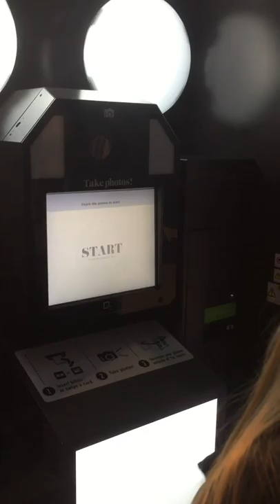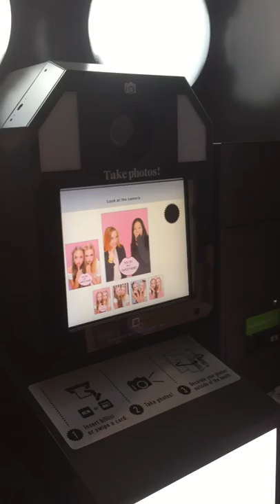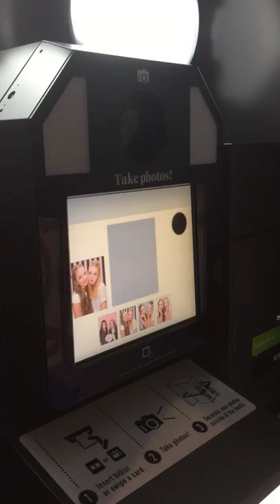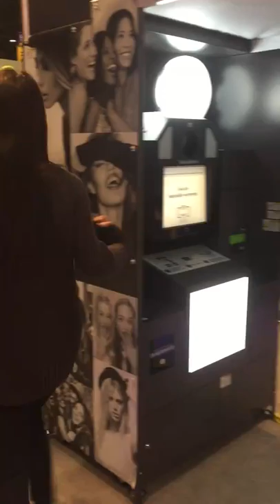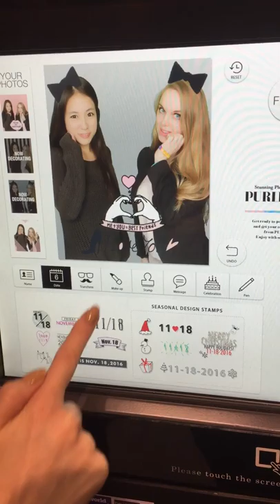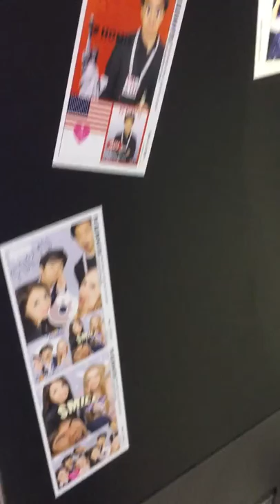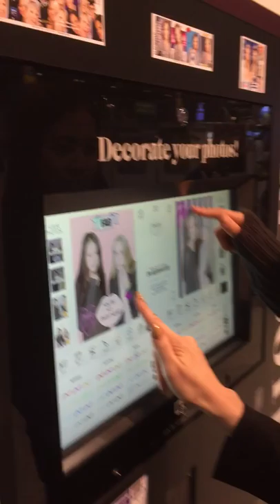PURIBOOTH at IAAPA 2016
Looking at the bigger picture with PURIBOOTH - Interactive photobooth made in Japan, created for North America by FURYU Corporation.

Showcased at IAAPA Central, Booth 3831.
Big thank you to IAAPA team for making the show a success!